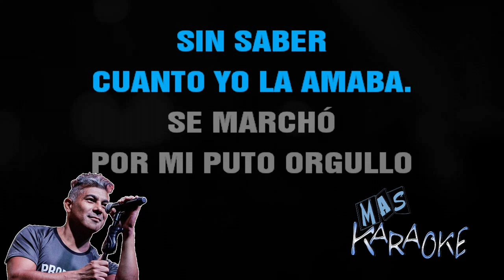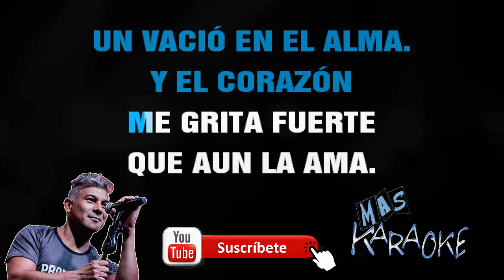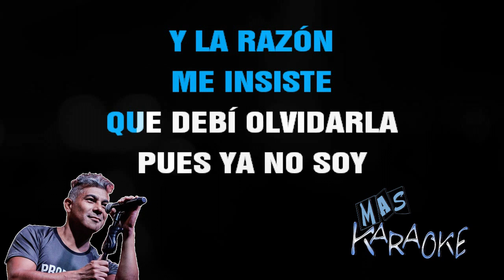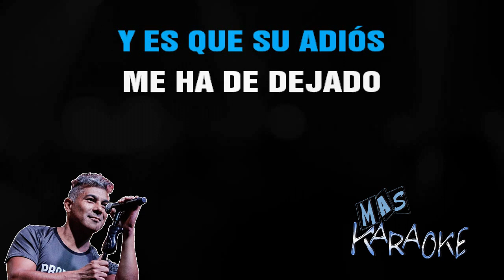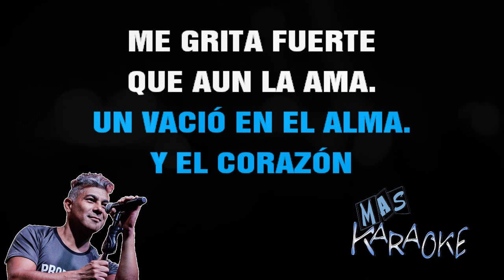😎 AGUA PASADA 🟢 La Barra 🎤 MAS KARAOKE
🟢 Se marchó sin decir una palabra
sin saber cuanto yo la amaba.
Se marchó por mi puto orgullo
y el dolor de creer que ella no me importaba.